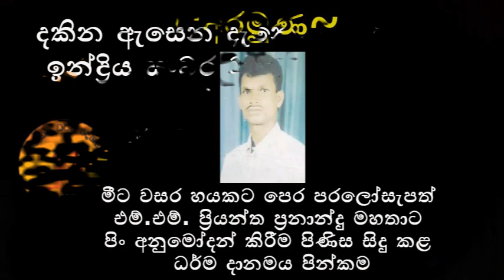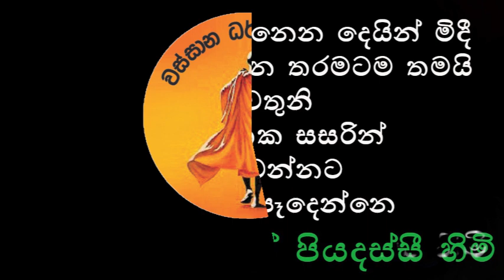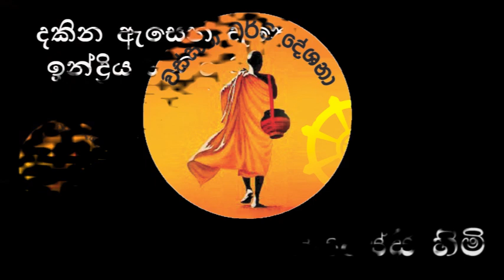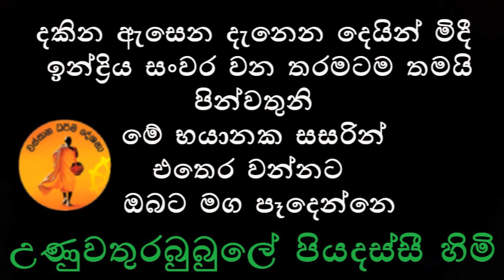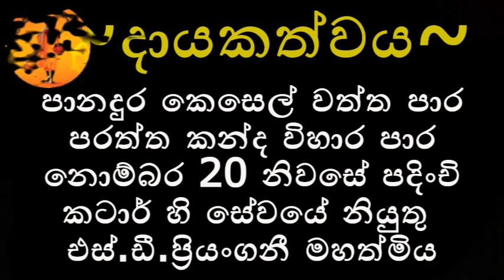පූජ්‍ය උණුවතුරබුබුලේ පියදස්සී හිමි 2021.02.24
දකින ඇසෙන දැනෙන දෙයින් මිදී ඉන්ද්‍රිය සංවර වන තරමටම තමයි පින්වතුනි මේ භයානක සසරින් එතෙර වන්නට  ඔබටමග පෑදෙන්නෙ...
දායකත්වය~
    පානදුර කෙසෙල් වත්ත පාර පරත්ත කන්ද විහාර පාර නොම්බර 20 නිවසේ පදිංචි කටාර් හි සේවයේ නියුතු SD ප්‍රියංගනී මහත්මිය

ප්‍රධාන  අරමුණ~
    මීට වසර හයකට පෙර පරලෝසැපත් දයාබර ස්වාමිපුරුෂයා වන එම් එම්  ප්‍රියන්ත ප්‍රනාන්දු මහතාට පිං අනුමෝදන් කිරීම පිණිස ධර්ම දානමය පින්කමක් සිදුකිරීම

සෙසු අරමුණු
   ඩී.ප්‍රියංගනී මහත්මිය ගේ පරලෝ සැපත් ආදරනීය  දෙමාපියන්ට පින් අනුමෝදන්  කිරීම
* මව සුදුවා දේවගේ ලීලාවතී
*පියා නානායක්කාරගේ හියුබට්
    ප්‍රියන්ත ප්‍රනාන්දු මහතාගේ දයාබර දෙමාපියන්ටත් පින් අනුමෝදන් කිරීම
මව SKA ඊනට් මහත්මිය
පියා MM සිල්ටන් ප්‍රනාන්දු මහතා
    SD ප්‍රියංගනී මහත්මිය ගේ දූ දරුවන්ට සහ සියලු නෑදෑ හිත මිතුරන්ට හිතමිතුරන්ට සෙත් ප්‍රාර්ථනා කිරීම
දේශකයානන්වහන්සේට ප්‍රාර්ථනීය බෝධියකින් නිවන් අවබෝධය පිණිස මෙම ධර්ම දානමය කුසලය හේතු වාසනා වේවා ..!